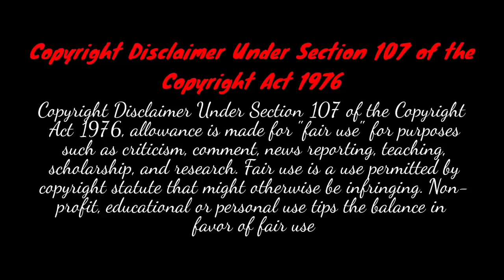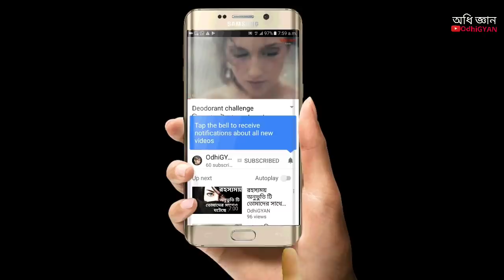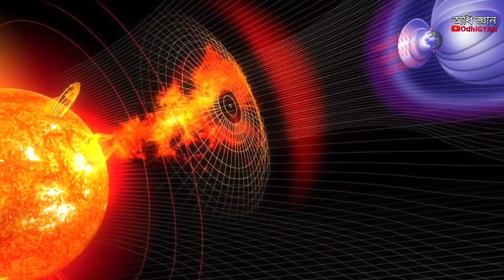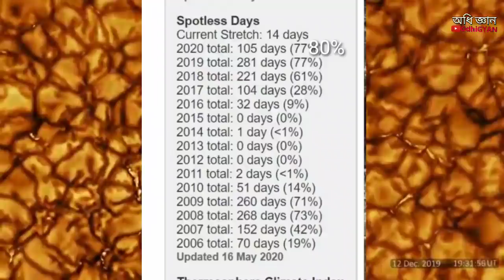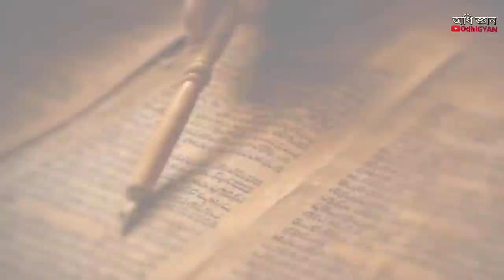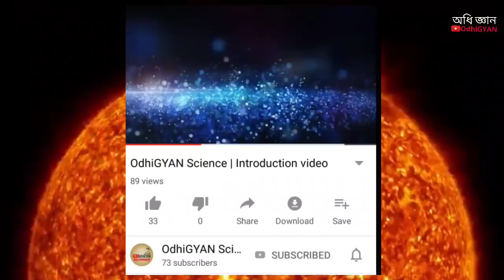তবে কি লকডাউনে মৃত্যু ঘটবে সূর্যের ? এভাবেই কি হবে পৃথিবীর ধ্বংস ?| সৌর সর্বনিম্ন | OdhiGYAN Science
এ কি বিপদ ।

Topic : In this video we discuss about soler minimum.